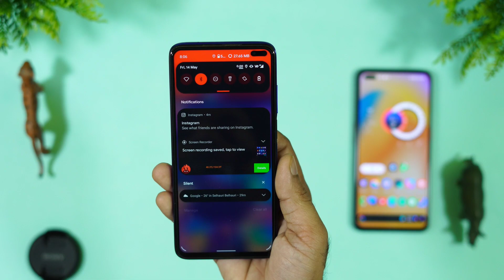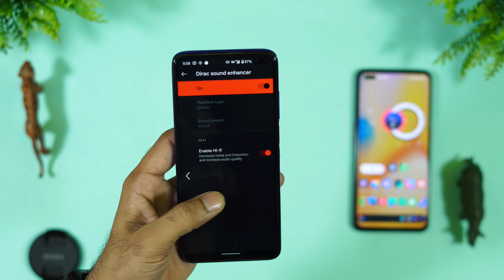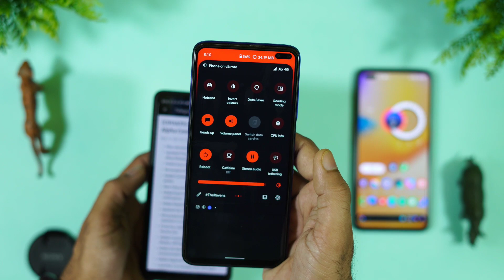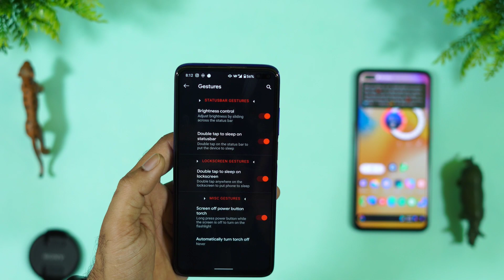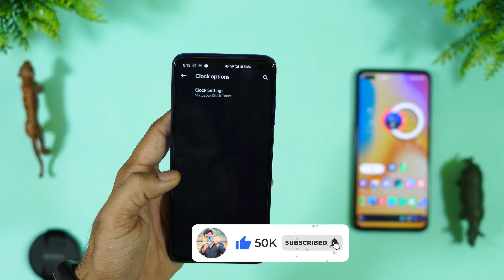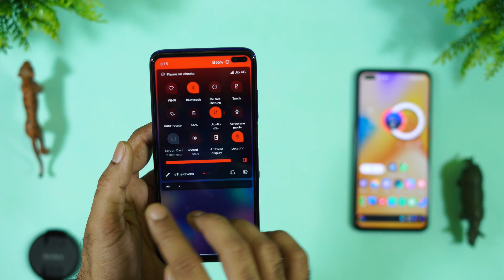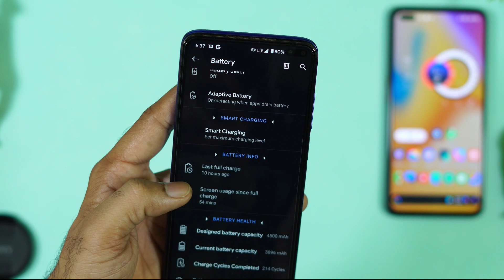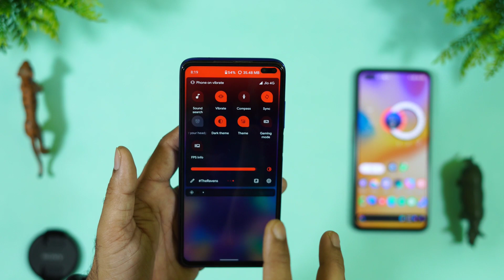⚡⚡Corvus OS v16.0 Official for Poco X2, New Features & Bugs, CPU throttle | Corvus OS 16 Centauri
▬▬▬▬▬| Download link |▬▬▬▬▬
Official Corvus OS 16.0 for Poco X2
Credit- @ZuijinR6

Corvus OS
Corvus Android 10
Best Gaming Rom
Best Android Gaming Rom
Best Android Rom 2020
Best Pub Fps
pubg
Android Custom rom
Game of Roms
Atom os
Corvus OS Review
Best Android rom 2021
Gaming roms 2021
Evolution x
Game of roms
Corvus OS 14.5
xda
root
lineage